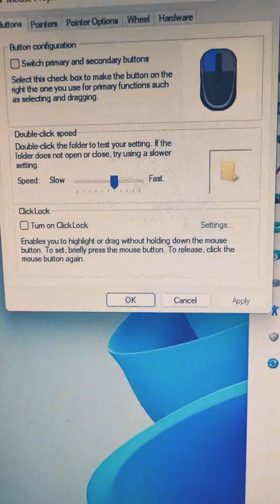Microsoft Windows Tip - Best Way To Find Mouse Pointer Location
Finding a tiny mouse pointer can be a difficult and frustrating, especially on a super-high-resolution laptop screen and/or if you have multiple screens, where the white mouse pointer can hide in plain sight.

There are few options available in Windows to make the mouse pointer visible. And this one by far is my favorite one. Pressing a control key on the keyboard and it indicates it location.